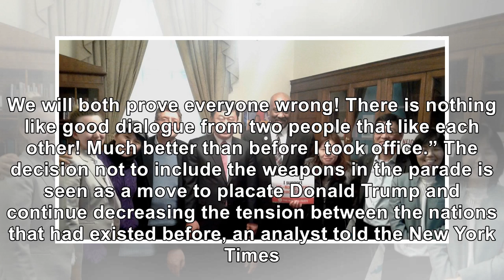Donald Trump Nearly Declared War With North Korea On Twitter Before Defense Secretary Begged Him ...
Donald Trump Nearly Declared War With North Korea On Twitter Before Defense Secretary Begged Him To Reconsider
September 9, 2018 Michael Reynolds-Pool / Getty Images The report came from journalist Bob Woodward'...